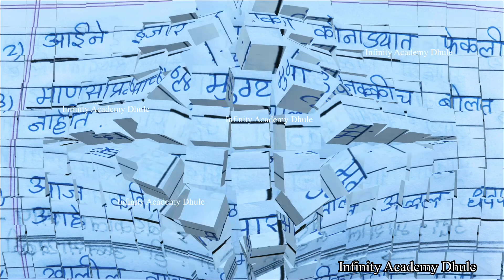५ मुंग्यांच्या जगात 5 Mungyanchya jagat 5th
५ मुंग्यांच्या जगात

५ मुंग्यांच्या जगात 5 Mungyanchya jagat 5th